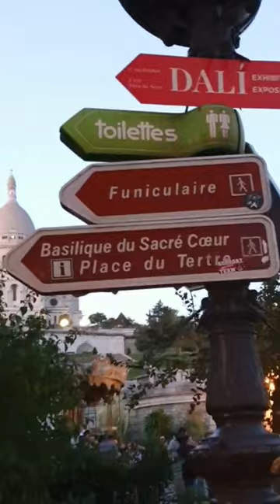SACRE COEUR BASILICA, PARIS, FRANCE